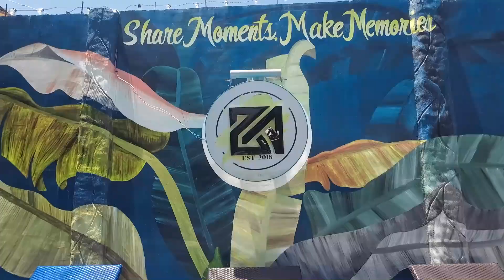Avie's Birthday Celebration @ ZA Mountain Resort